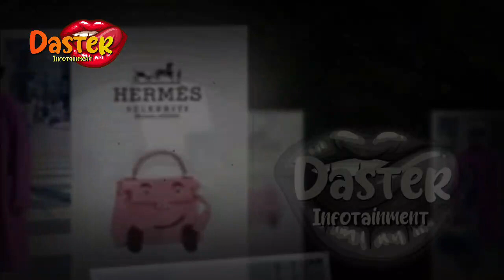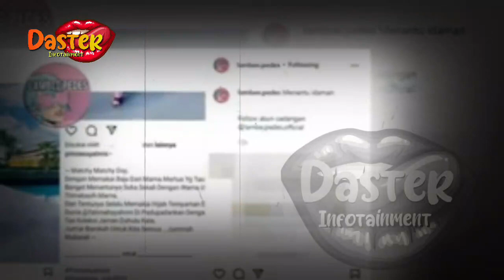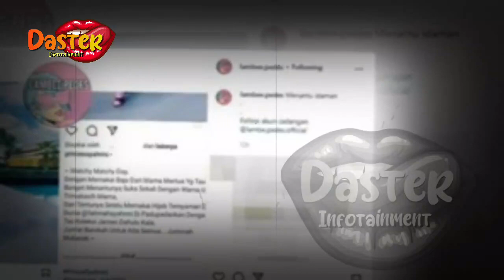SERING PAMER KEMEWAHAN DI INSTAGRAM,KEBOHONGAN SYAHRINI TERBONGKAR ! KPERGOK BELANJA MURAH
insertlive,
insert today,
insert pagi,
insert siang,
infotainment,
indonesia,